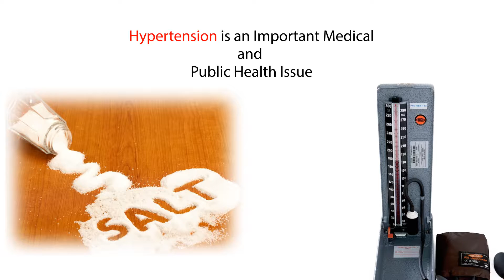Dr Abhijit Vaidya talks on Obesity & Weight management in Hypertension Marathi